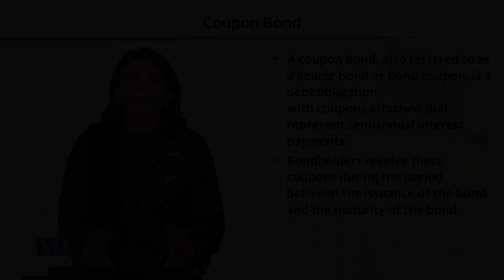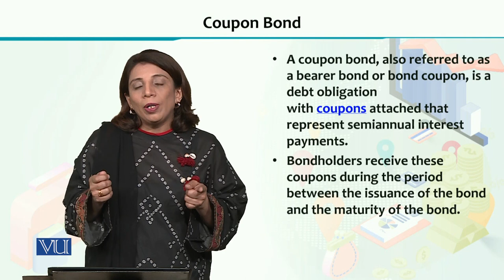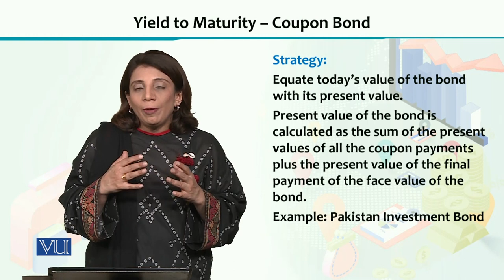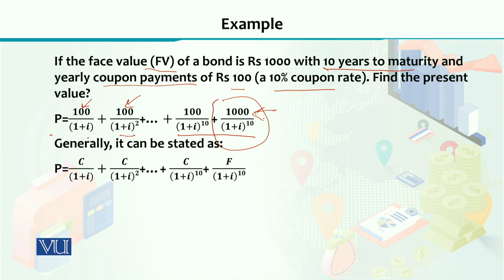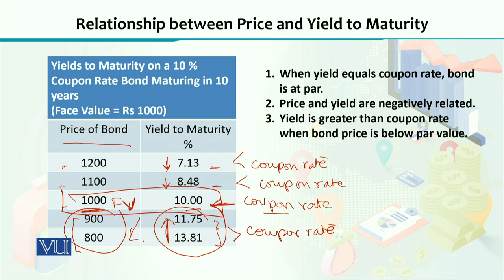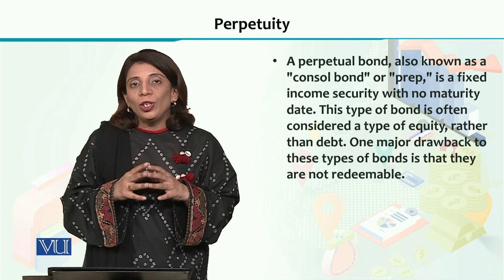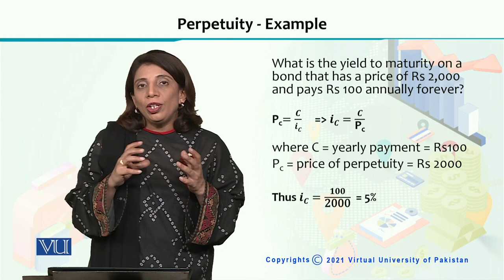ECO605_Topic059 | Financial Economics